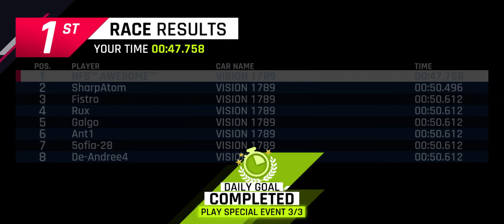Asphalt 9 - VISION 1789 Special Event Stage 7 Touchdrive Guide with Vision 1789